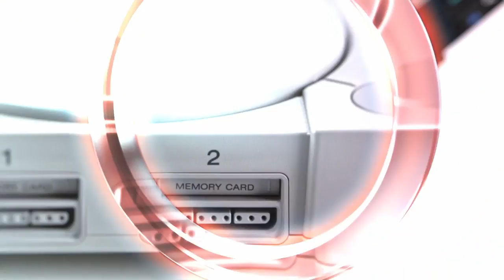Mass Effect Andromeda Bizarre Coop Match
As the title says. Please enjoy.